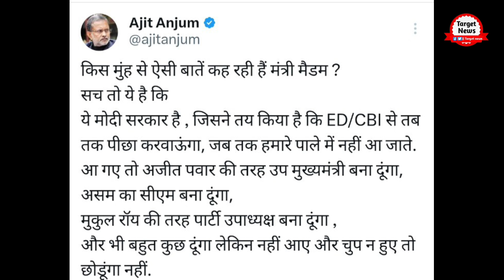BJP Leader Minakshi Lekhi To do Trolled PM Modi on AAP MP Sanjay Singh Arrested By ED Viral Video